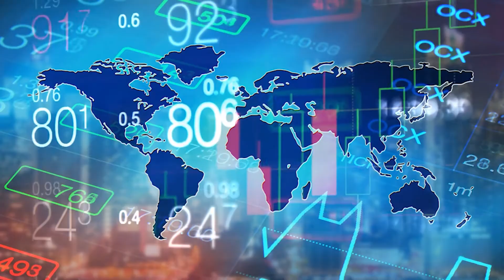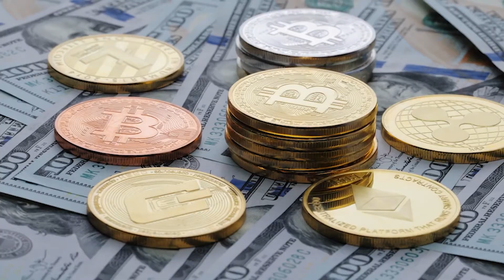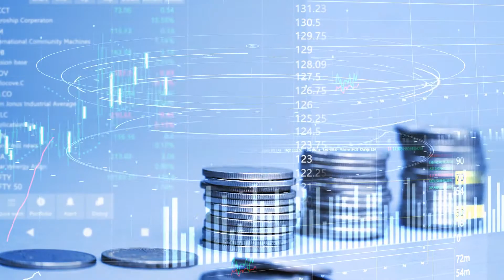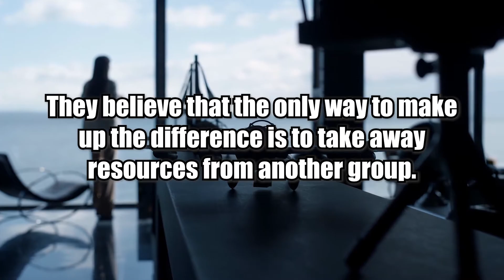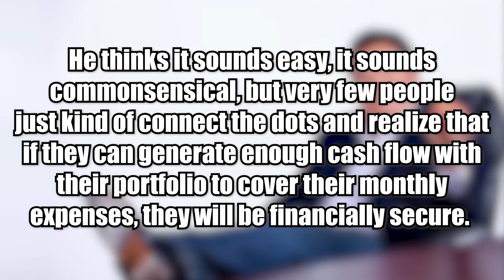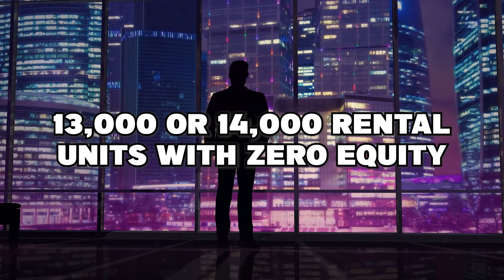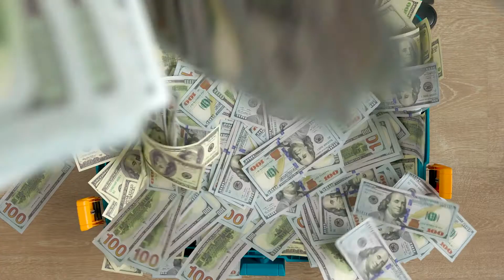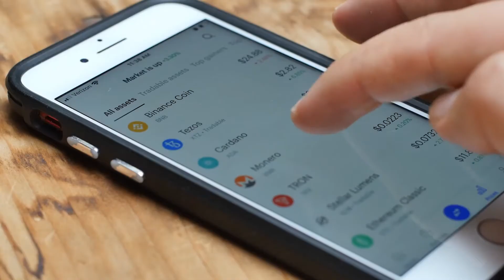Robert Kiyosaki's Dire Warning - Most People Have No Idea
Robert Kiyosaki, the author of The Rich Dad, Poor Dad, is one of the financial experts who has been sounding the alarm about the economic bubble burst. Kiyosaki wants to profit from the various asset bubbles, including those in stocks, bonds, real estate, and commodities, which makes him more pessimistic about the current state of affairs than a few other investors. He warned of the possibility of a catastrophic market crash, hyperinflation, and even an economic depression resulting from these bubbles. The World Economic Forum has also signaled similar births during the event held in Davis, Switzerland. This year, Kiyosaki highlighted that it is obvious that the world is on the verge of one of the greatest financial collapses since World War II.

He added that people should start putting money aside for necessities like food and ammunition and sources of value like bitcoin and precious metals because world leaders might take desperate measures that could result in warlike circumstances. Affidea chairman Powell, Treasury secretary Janice Yellen, and US president Joe Biden have all come under fire from Kiyosaki for their repressive anti-inflation measures. He claimed that one of the main causes of the skyrocketing inflation is President Joe Biden's decision to block the construction of the Keystone XL oil pipeline, a major factor in the high energy cost.